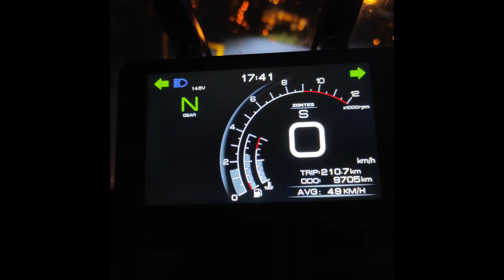Θεοφάνια στη Σαλαμίνα 6 ΙΑΝ.2022 VSTROMHELLASCLUB , Zontes Club GR-Hellas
Καταπληκτική ημέρα με ηλιοφάνεια και πολλές μοτοσυκλετιστικές λέσχες κανόνισαν να αγιασθούν στην Σαλαμίνα . Εμείς δώσαμε το παρών , κάναμε την βόλτα του νησιού και εν συνεχεία από Ν.Πέραμο Μεγαρίδας κατευθυνθήκαμε προς Αλεποχώρι , Ψάθα , Βίλια , Οινόη και επιστροφή .